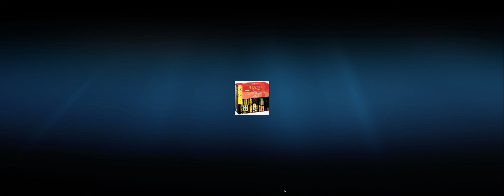J. S. Bach: (Complete works/102) Cantatas (10/59)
Kantaten (10/59)

Holland Boys Choir
Netherlands Bach Collegium
Ruth Holton: soprano
Sytse Buwalda: alto
Nico van der Meel: tenor (BWV 85 & 167)
Knut Schoch: tenor (BWV 135 & 86)
Bas Ramselaar: bass
Pieter Jan Leusink: conductor

BWV 135, 86, 85 & 167:
Peter Frankenberg: oboe
Ofer Frenkel: oboe

BWV 86:
John Wilson Meyer: viola

BWV 85:
Frank Wakelkamp: cello piccolo

I. Ach Herr, mich armen Sünder (BWV 135) Am 3. Sonntag nach Trinitatis
01.) 00:02 Coro: Ach Herr, mich armen Sünder
02.) 05:13 Recitativo (tenor): Ach heile mich, du Arzt der Seelen
03.) 06:23 Aria (tenor): Tröste mich, Jesu, mein Gemüte
04.) 09:51 Recitativo (alto): Ich bin vom Seufzen müde
05.) 10:49 Aria (bass): Weicht, all ihr Uebeltäter
06.) 14:02 Choral (coro): Ehr sei ins Himmels Throne

II. Wahrlich, wahrlich, ich sage euch (BWV 86) Am Sonntag Rogate
07.) 15:20 Aria (bass): Wahrlich, wahrlich, ich sage euch
08.) 17:58 Aria (alto): Ich will doch wohl Rosen brechen
09.) 23:38 Choral (soprano): Und was der ewig gütige Gott
10.) 25:24 Recitativo (tenor): Gott macht es nicht
11.) 25:57 Aria (tenor): Gott hilft gewiss
12.) 28:24 Choral (coro): Die Hoffnung wart'

III. Ich bin ein guter Hirt (BWV 85) Am Sonntag Misericordias Domini
13.) 29:33 Aria (bass): Ich bin ein guter Hirt
14.) 32:45 Aria (alto): Jesus ist ein guter Hirt
15.) 36:30 Choral (soprano): Der Herr ist mein getreuer Hirt
16.) 41:31 Recitativo (tenor): Wenn die Mietlinge schlafen
17.) 42:34 Aria (tenor): Seht, was die Liebe tut
18.) 45:20 Choral (coro): Ist Gott mein Schutz

IV. Ihr Menschen, rühmet Gottes Liebe (BWV 167) Am Feste Johannes des Täufers
19.) 46:29 Aria (tenor): Ihr Menschen, rühmet
20.) 51:19 Recitativo (alto): Gelobet sei der Herr Gott Israel
21.) 53:32 Duetto (soprano, alto): Gottes Wort, das trüget nicht
22.) 1:01:06 Recitativo (bass): Des Weibes Samen kam
23.) 1:02:20 Choral (coro): Sei Lob und Preis mit Ehren

Ich besitze KEINE Rechte für diese Musik.
Mein YT-Kanal ist NICHT monetarisiert.

rhw